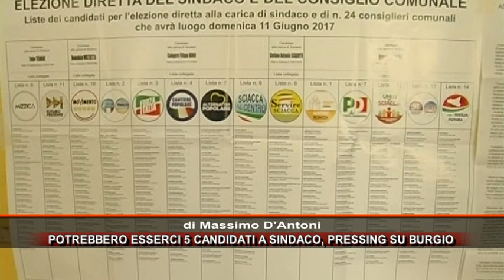POTREBBERO ESSERCI 5 CANDICATI A SINDACO, PRESSING SU BURGIO